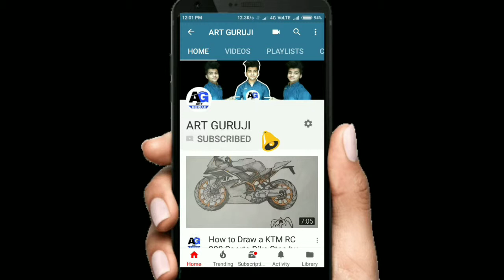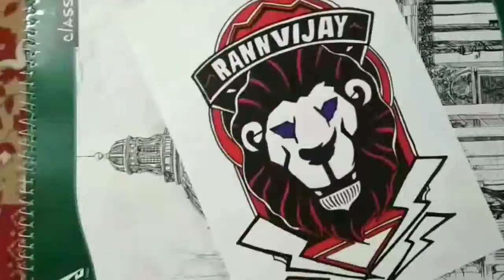How To Draw /Drawing Raodies Logo (RANNVIJAY) - Mtv Roadies Xtreme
In this video I am going to show You Roadies
(Roadies Xtreme)

If You Like Roadies Then I hope U like this !!

Just Follow the Steps If u Want to Draw this .